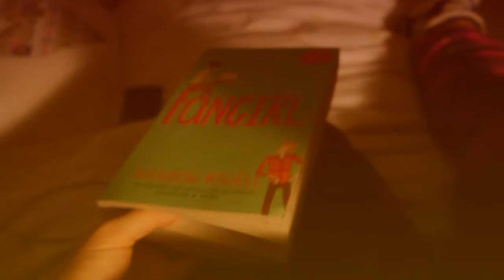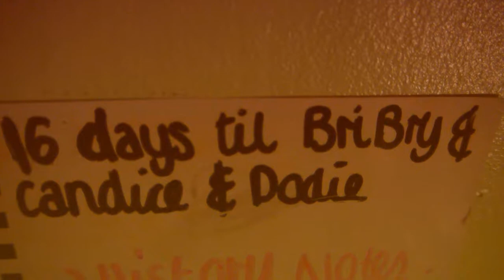Hello, Autumn | Megan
Sorry for the late upload guys! Basically, I'm under a mountain of coursework and controlled assessments at the minute and so uploading slipped my mind until now, I'm not going to say my video quality will deteriorate as I'll be out of this in a week or so hopefully! I'm really happy with this video though :))